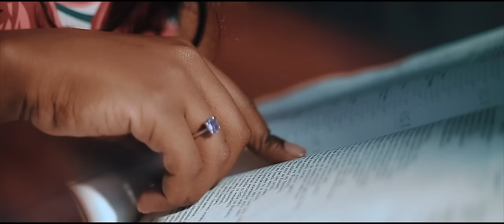Angel Benard - Kiu Yangu (Official Video)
Watch "Angel Benard" video "Kiu Yangu".